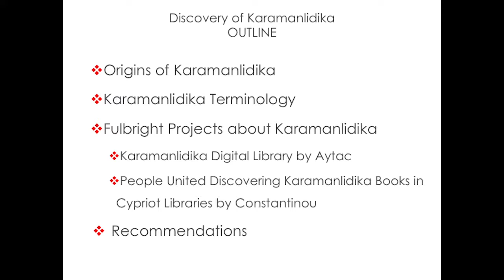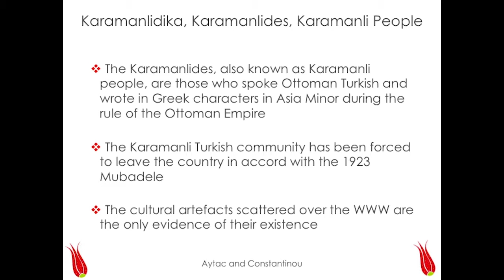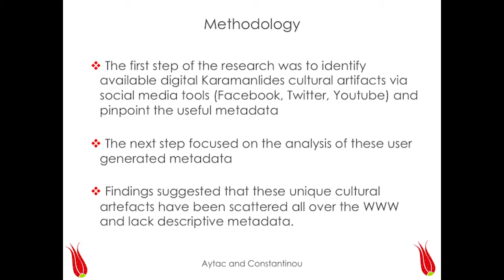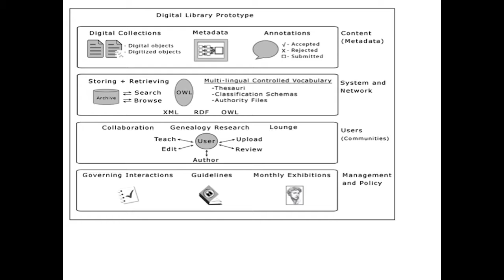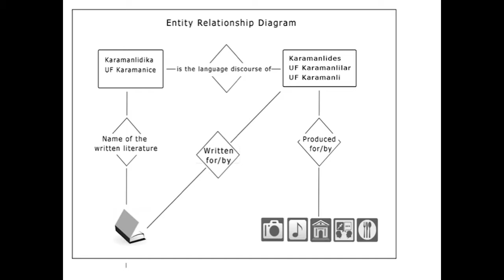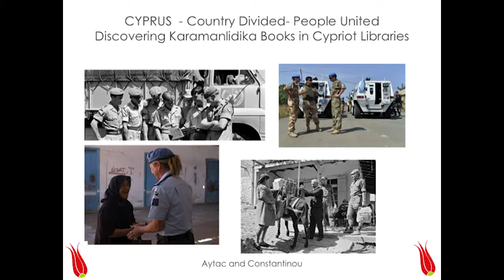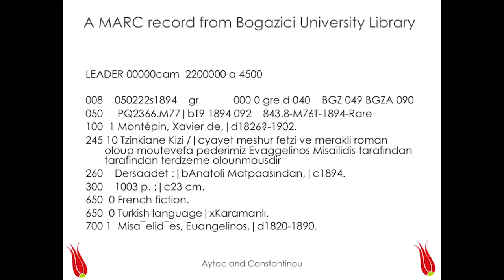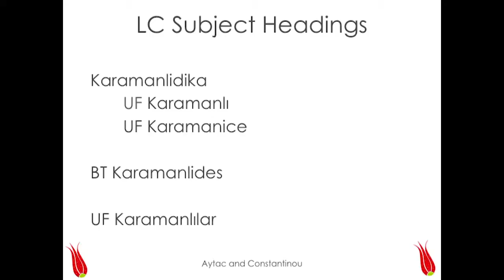Constantia Constantinou talks Karamanlidika literature with Fulbright scholar Selenay Aytac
The Karamanlides (Greek: Καραμανλήδες; Turkish: Karamanlılar), or simply Karamanlis are a Greek-Orthodox, Turkish-speaking people native to the Karaman and Cappadocia regions of Anatolia. Today, a majority of the population live within Greece, though there is a notable diaspora in Western Europe and North America.

Summary: Constantia Constantinou discusses Karamanlidika classical literature with Fulbright scholar Selenay Aytac.

Notes: Constantia Constantinou is dean of university libraries at Stony Brook University.

(2016) The Discovery of Karamanlidika. [Video] Retrieved from the Library of Congress,